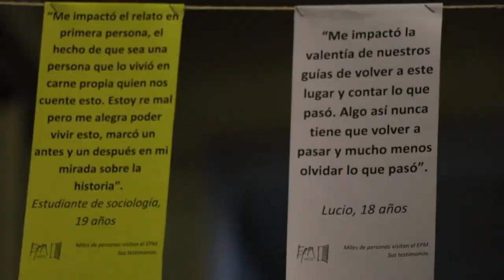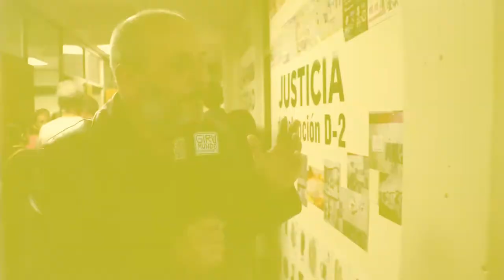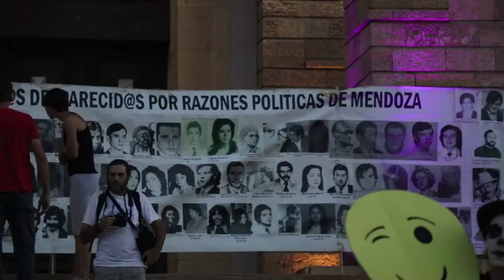24 de marzo de 2019: Día de la Memoria, por la Verdad y la Justicia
Estuvimos en la vigilia del 24 de marzo, llevada a cabo en el Espacio por la Memoria (Ex D2), donde se organizó una jornada conmemorativa en la cual intervinieron varios artistas. Además, participamos de la movilización por Verdad, Memoria y Justicia. Marchamos junto a las MADRES, los HIJOS, las ABUELAS  y el resto de las org. de Derechos Humanos para recordarle a este gobierno que NUNCA MÁS.